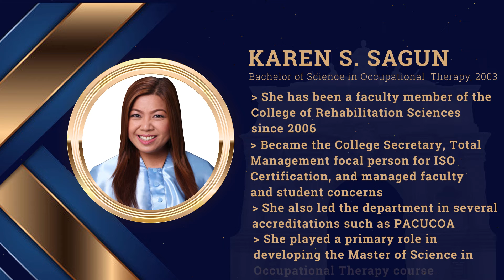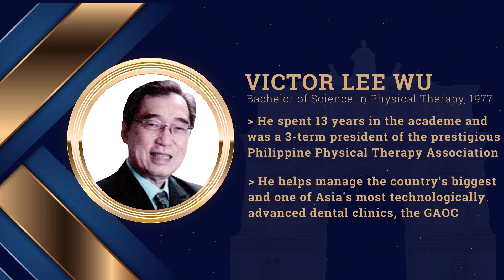DTAN (2021) Honorees - UST COLLEGE OF REHABILITATION SCIENCES ALUMNI ASSOCIATION, INC.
Congratulations to our 2021 Distinguished Thomasian Alumni from the UST COLLEGE OF REHABILITATION SCIENCES ALUMNI ASSOCIATION, INC.:

1. Joel H. Buenaventura
2. Howard M. Calleja
3. Nilo  C. Delos Santos
4. Karen S. Sagun
5. Victor Lee Wu